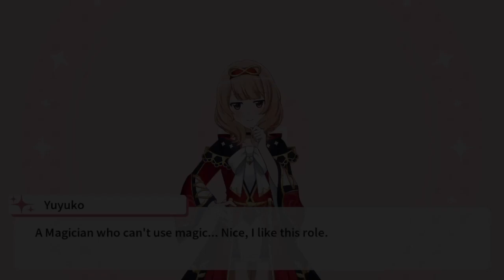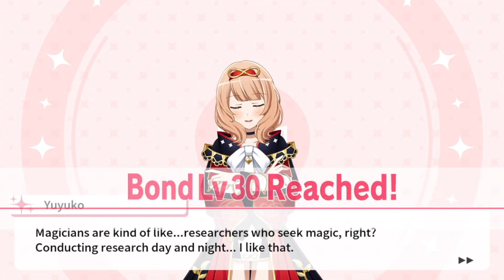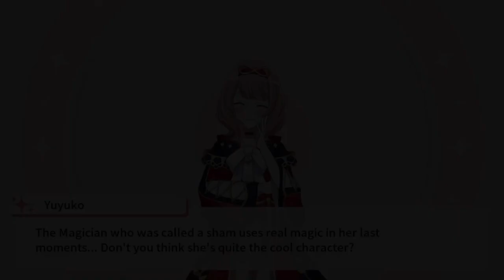Magician Tanaka Yuyuko- Arcana Arcadia- Intermission